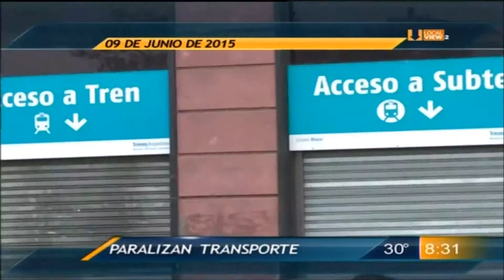Titulares 9 de Junio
Estas son las noticias más importantes del día.